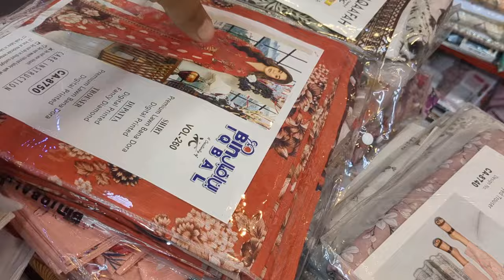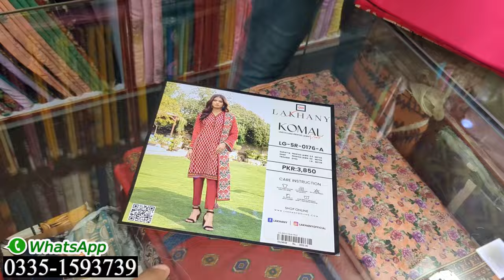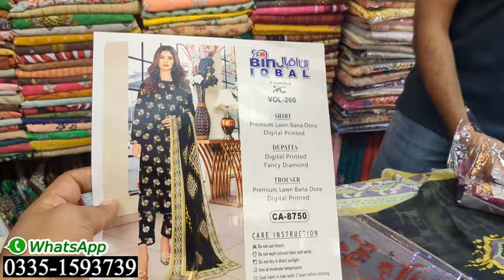High quality lawn*** printed dress | lakhani brand || two pice suite | branded dress | ZA COLLECTION